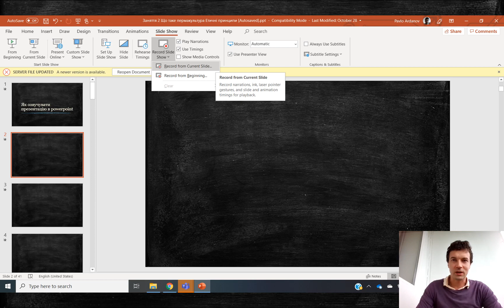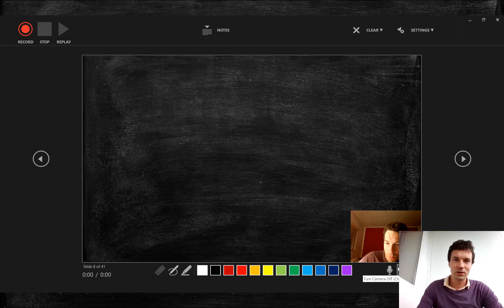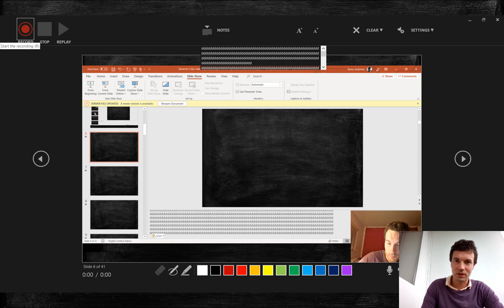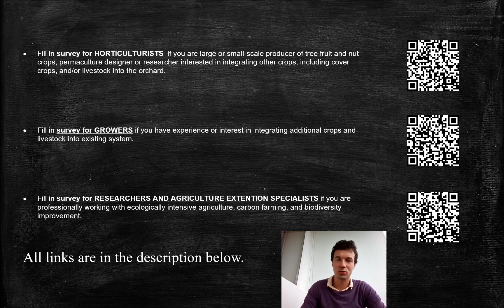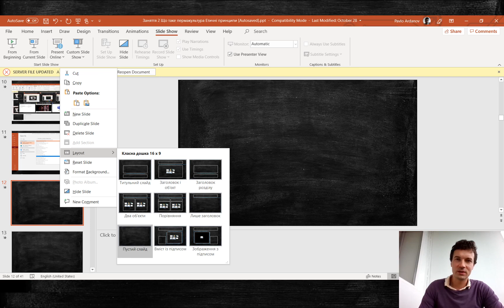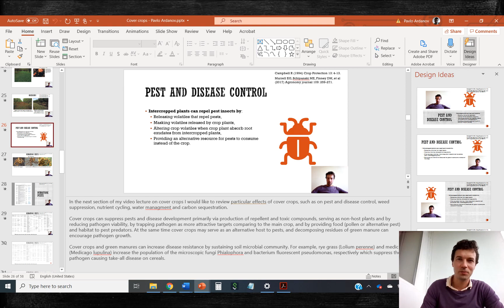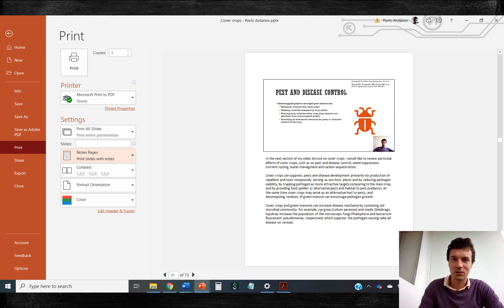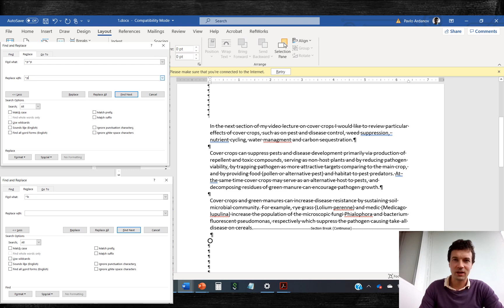How to record video lecture in PowerPoint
PowerPoint is particularly convenient for recording video with pictures, video clips, animation, pointer movement and drawing. It is very simple, and you can easily change individual slides and add new information.